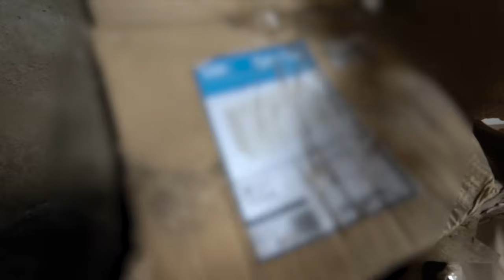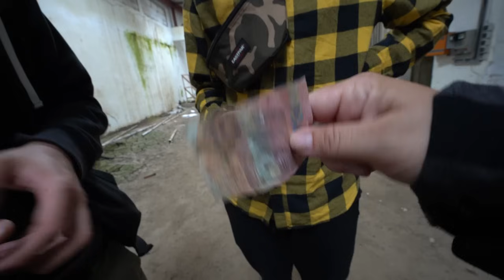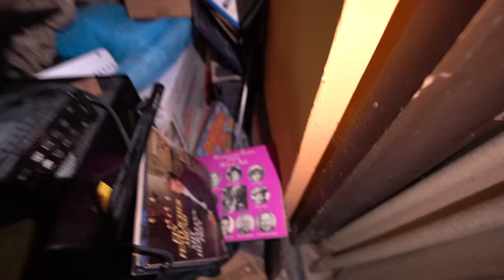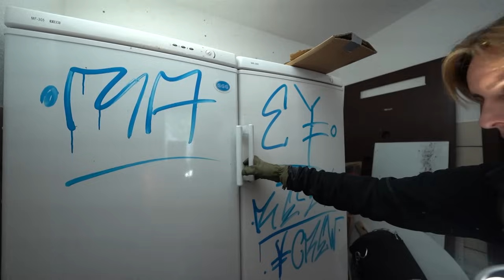WARUM MACHT MAN DAS? 😱 HAUS MIT 4 AUTOS EINFACH ZURÜCKGELASSEN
Spare jetzt 15% auf Deine Bestellung bei RevolutionRace mit unserem Code: LOSTPLACE15

Uns einen Wunsch erfüllen?